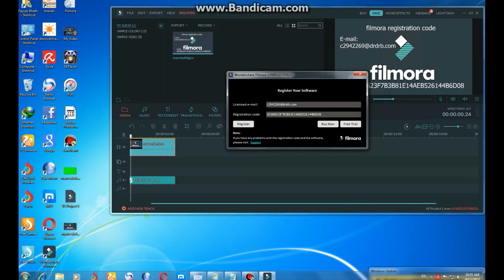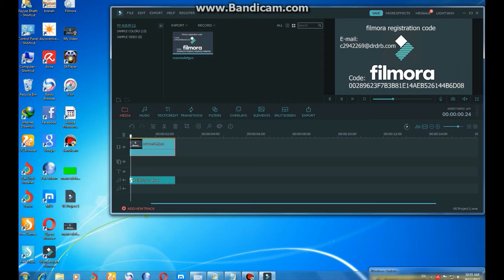filmoa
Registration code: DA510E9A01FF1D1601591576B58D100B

registration Code:

00289623F7B3B81E14AEB526144B6D08